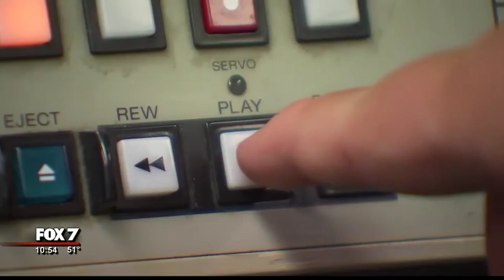Stacey Stites’ daughter speaks out for the first time | 11/2019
Demi Nugent is speaking out for the first time and hopes to give her mother a voice. Demi shares her story with FOX 7 Austin's Shannon Ryan.